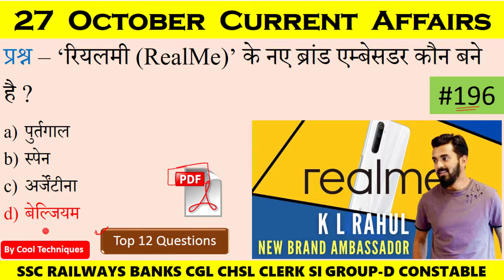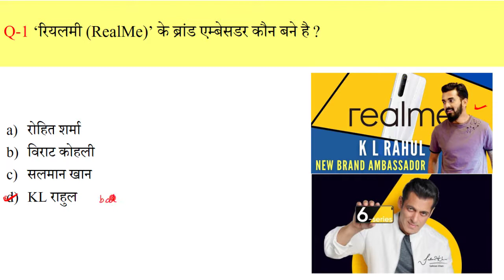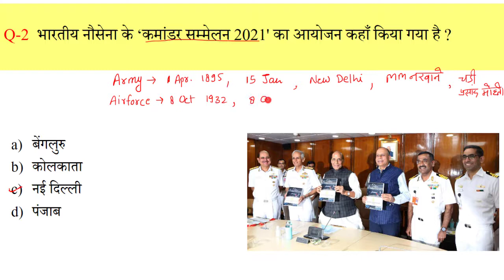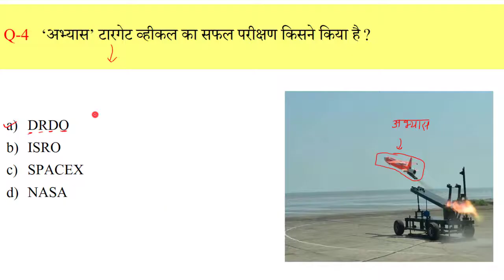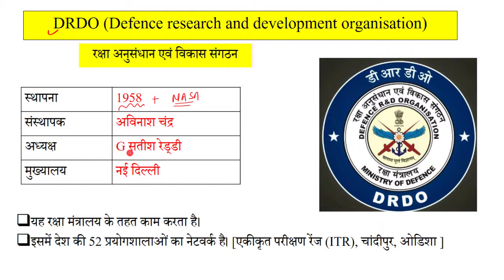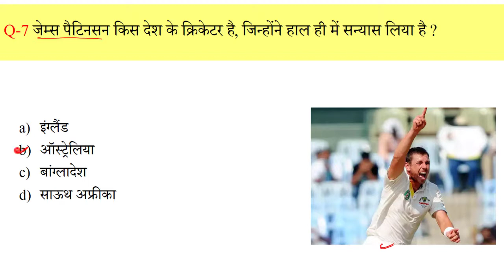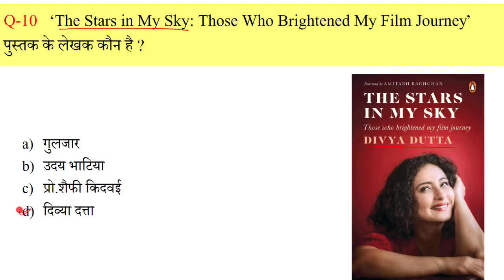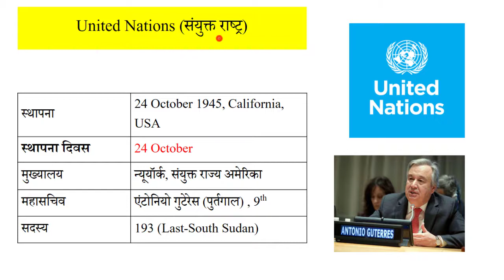27 October Current Affairs in Hindi | India & World Daily Affairs | Current Affairs 2021 October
☑️ 2021 October Daily Current Affairs

Telegram Channel Name - CT Current Affairs

 @Cool Techniques

defence exams (cds, nda, afcat, navy, airforce xy group), banking (po, clerk, sbi, ibps)

27 October current affairs
27 october current affairs 2021
27 October current affairs 2021
daily current affairs by cool techniues
27 October 2021 Current Affairs | India & World Daily Affairs | Current Affairs 2021 by Cool Techniques 🧿